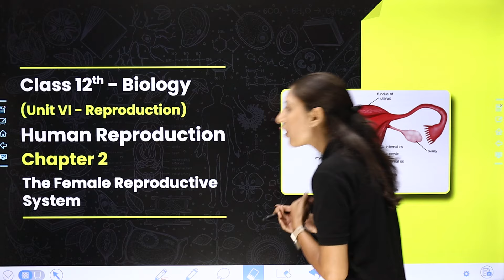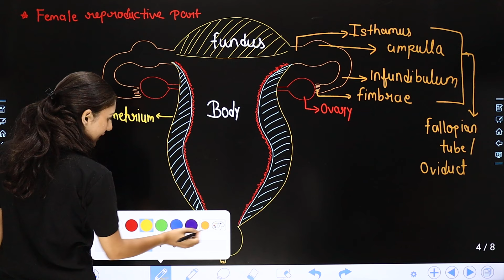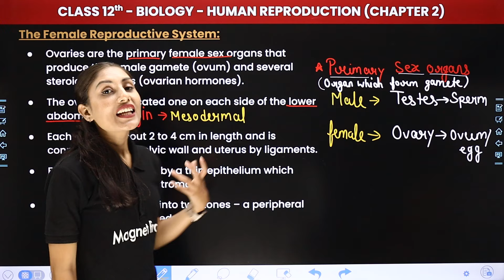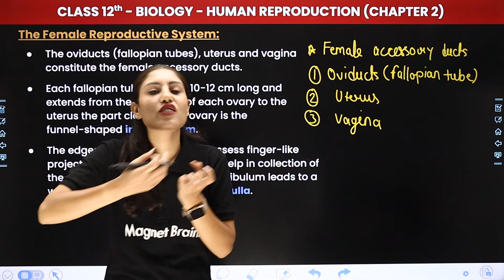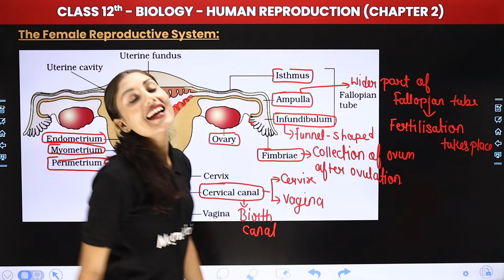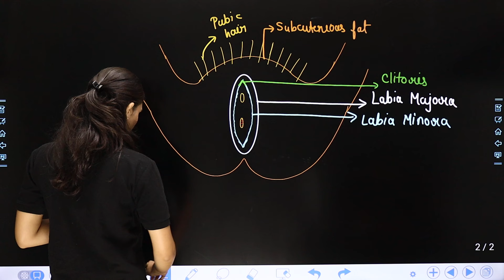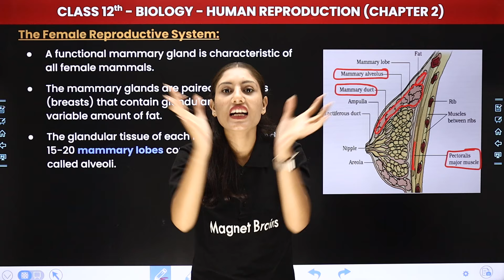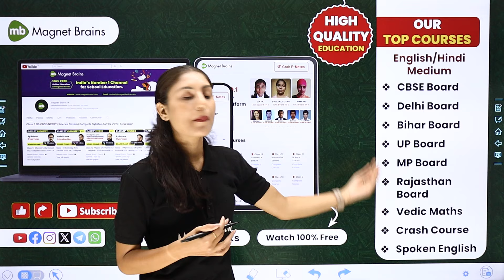The Female Reproductive System - Human Reproduction | Class 12 Chapter 2 Biology | CBSE 2024-25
✔️ Class: 12th
✔️ Subject: Biology
✔️ Chapter: Human Reproduction (Chapter 2)
✔️ Topic Name: The Female Reproductive System
✔️ Topics Covered In This Video (By Shivani Ma'am): Unlock the secrets of Class 12 Biology with our latest video on 'The Female Reproductive System' of Chapter 2 - Human Reproduction. Dive deep into the fascinating world of biology as we explore key concepts and help you ace your exams. Join us as we simplify complex topics and make learning fun and engaging for all Class 12 students. Let's embark on this educational journey together!
00:00 Introduction: Human Reproduction - The Female Reproductive System
01:29 The Female Reproductive System
58:21 Website Overview

female reproductive system parts and functions
female reproductive system diagram
what are the 5 functions of the female reproductive system?
female reproductive system functions
class 12 biology chapter 2 the female reproductive system